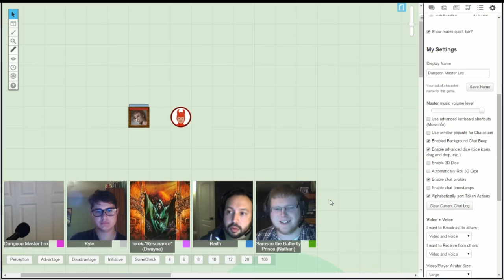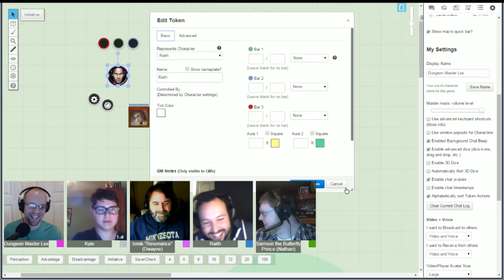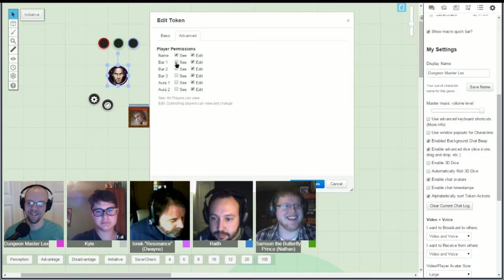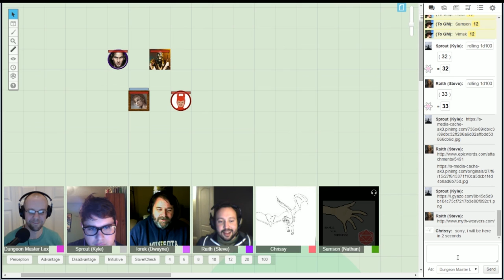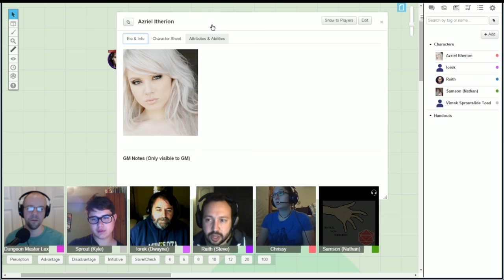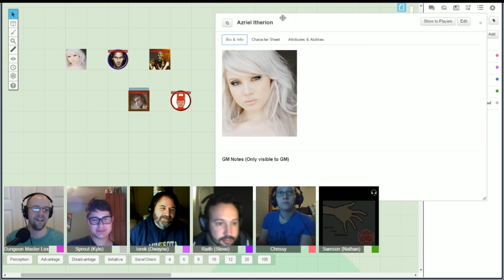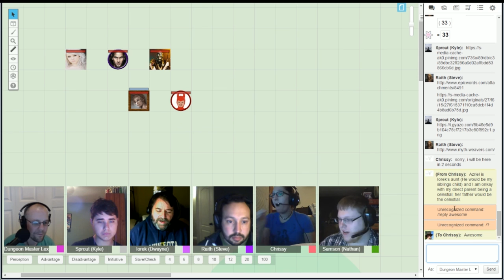D&D Welcome to Primordia 01 Part 3 - Character Creation, World Building, Into the Wilds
In part 3 we finish up the character creation and begin the adventure.

If you'd like to learn more about the world of Primordia, check out my podcast, Game Master's Journey

We play every Thursday at 3:30 pm PST (6:30 pm EST) and stream live on YouTube.